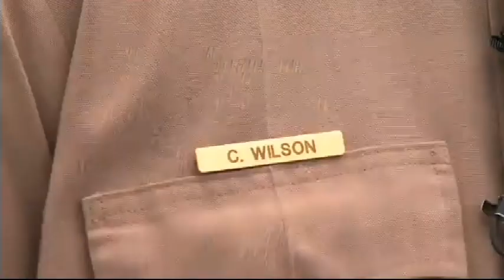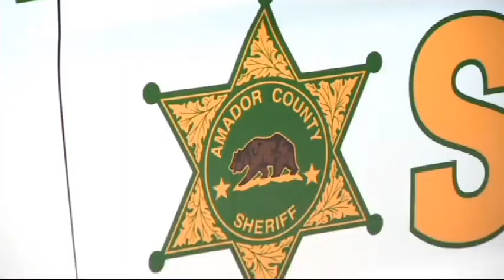Amador County Deputy Trudges Through Snow to rescue Elderly Woman from cold dark Home